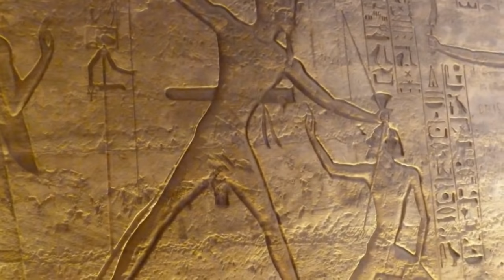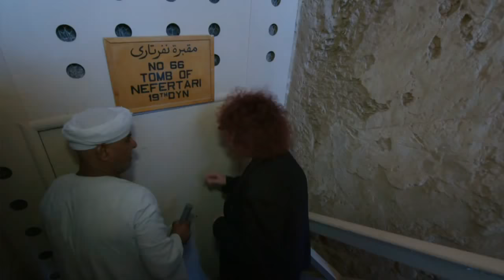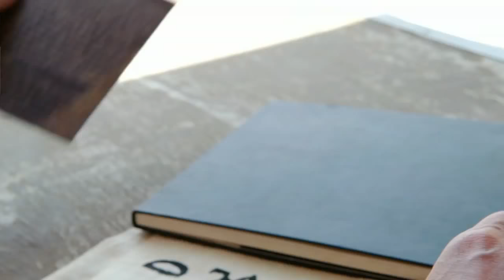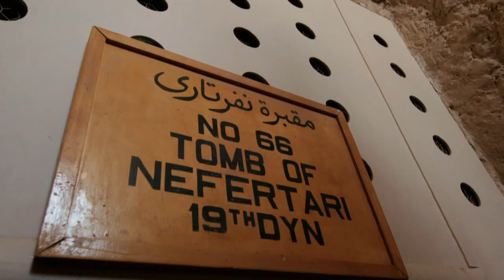Egypt's Lost Queens - Nefertari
Snippet from Joann Fletcher's documentary film "Egypt's Lost Queens" featuring Queen Nefertari Meritmut.